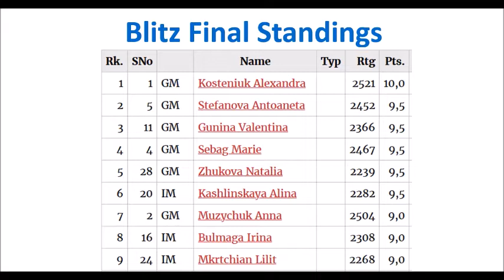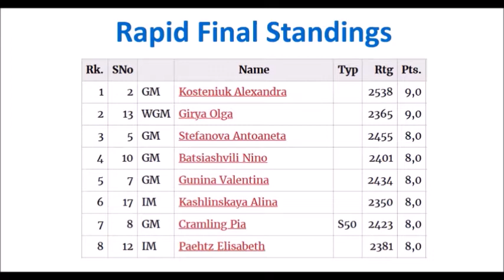Chess Queen wins European Rapid & Blitz 2019!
The 2019 women's European Rapid & Blitz championships were held at the end of November in Monte Carlo (Monaco).